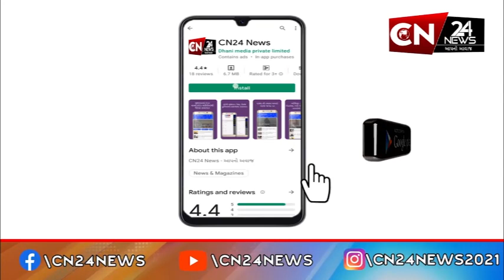સ્પોર્ટ્સ : રોહિત શર્માએ તોડ્યો કોહલીનો મોટો રેકોર્ડ